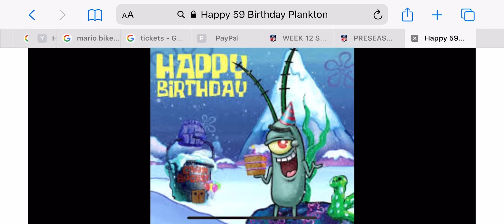MSB MOVIE: Plankton’s 59th Birthday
Plankton Has a Great Birthday 🎉